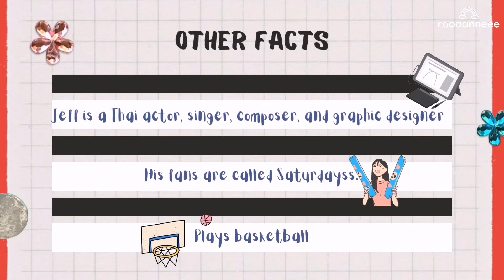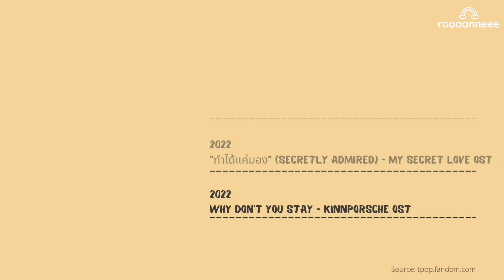BL-graphy features: JEFF SATUR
สวัสดีทุกๆคน (Hello, everyone!)

For my second BL-graphy content, I decided to feature the one and pnly JEFF SATUR.

This feature tells a little bit of info about Jeff that you might need to know. :)

♪ Home (Prod. by Lukrembo)